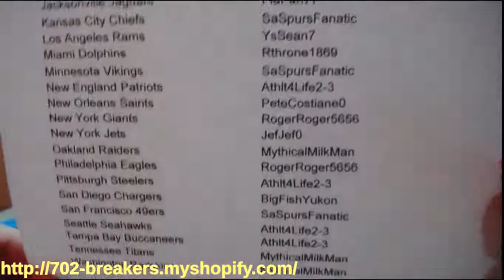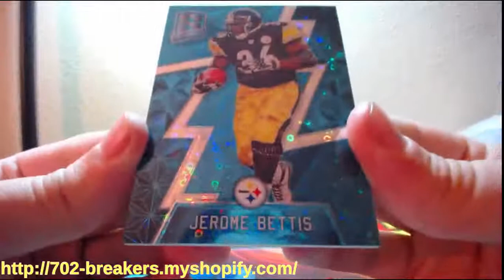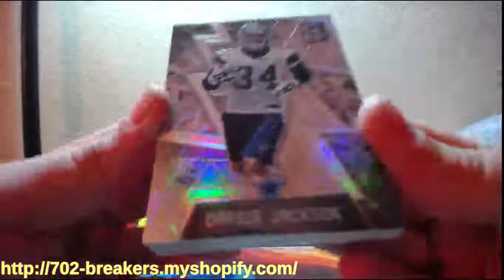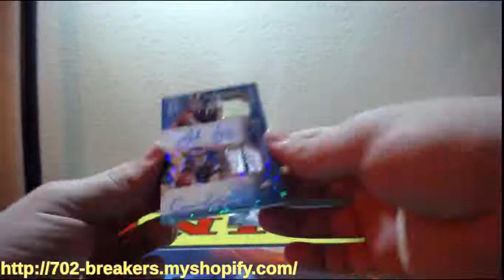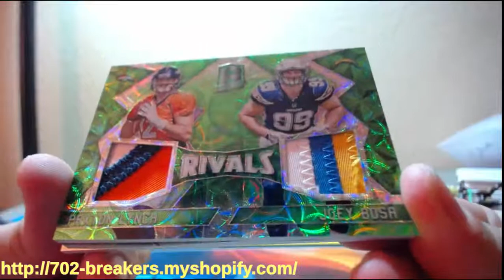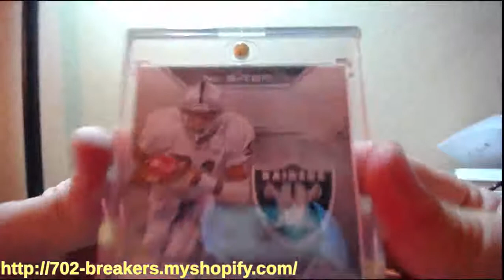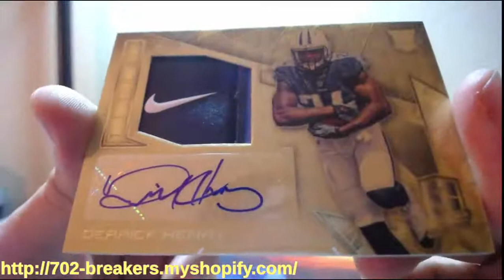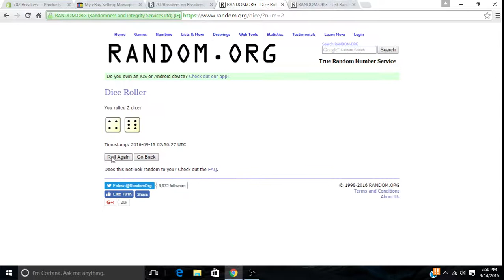2016 Panini Spectra Football 4 Box Half Case Break #1 9-14-2016 (SUPERFRACTOR X2 WOW)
2016 Panini Spectra Football 4 Box Half Case Break #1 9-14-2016 (SUPERFRACTOR X2 WOW)